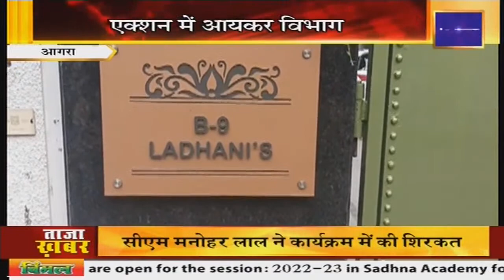अपना उत्तर प्रदेश | 2:30 PM | 7 अक्टूबर 2022 की बड़ी खबरें | Har Khabar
उत्तर प्रदेश, प्रदेश सरकार की सभी ख़बरें सबसे सच्ची सबसे पहले : हर ख़बर पर हम रखते है पैनी नजर.. हम है "हर खबर"